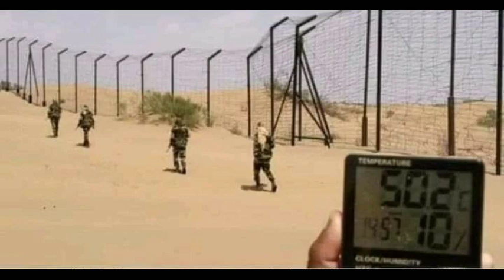देश में हुआ भयंकर बड़ा ब्लास्ट से देश में मातम पसरा आज की सबसे बुरी खबर से हड़कंप#pmmodilive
PM मोदी भावुक हुए आचानक मुख्यमंत्री का हुआ निधन आज की सबसे बड़ी खबर#pmmodilive
प्रधानमंत्री नरेन्द्र मोदी ने बुलाई इमरजेंसी मीटिंग बहुत बड़ा हमला किया है
बहुत बुरी खबर#PMmodi BJP के सबसे बड़े मंत्री पर भयंकर हमला बुरी खबर | आज की सबसे बड़ी खबर

PMmodinews स्कूल के बच्चों के साथ बड़ा हादसा बुरी खबर आज की सबसे बड़ी खबर | पूरे देश में हड़कंप मचा
PMmodi आज की सबसे बुरी खबर पोलिंग बूथ पर गोलियां चली बुरी तरह हड़कंप मचा

Aaj ki taja news, sbb news अभी अभी आई आचानक बहुत बुरी खबर मचा हड़कंप | latest news, sbb news, today news

देश में हुआ भयंकर बड़ा ब्लास्ट से देश में मातम पसरा आज की सबसे बुरी खबर से हड़कंप#pmmodilive, sbb news